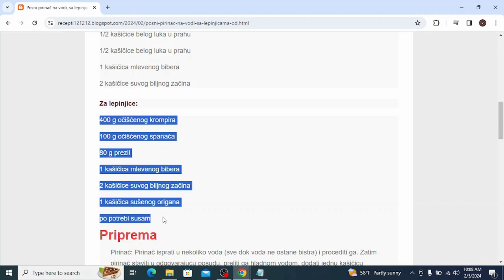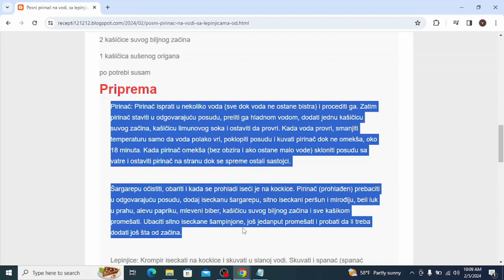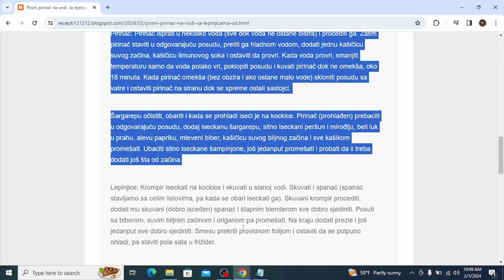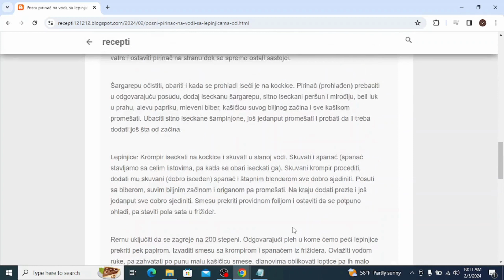Posni pirinač na vodi, sa lepinjicama od krompira i spanaća